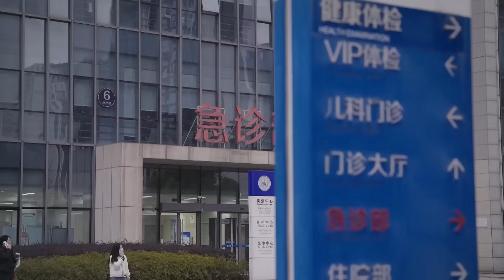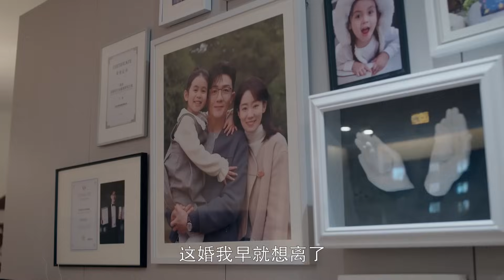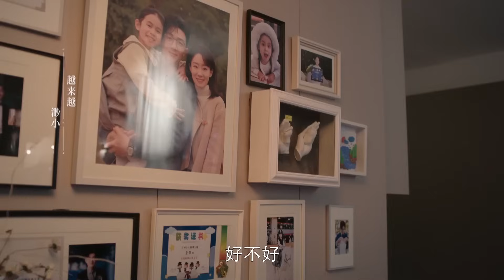男人陪情婦逛街被女兒撞見，女兒追他卻出意外，到了醫院第一句竟提離婚 | 好事成雙 | Idol Box